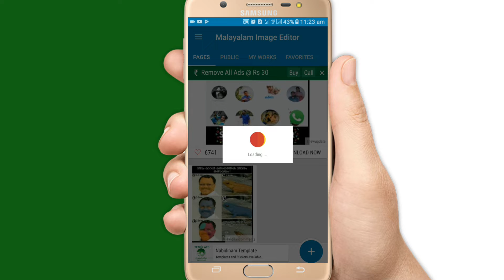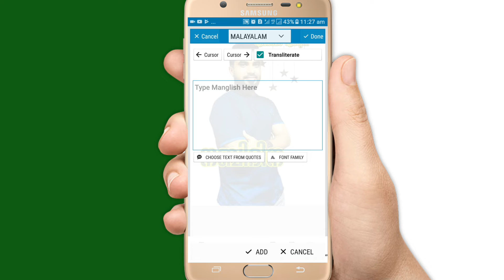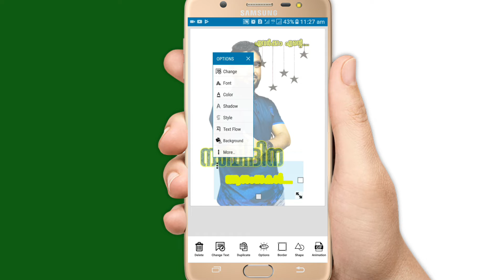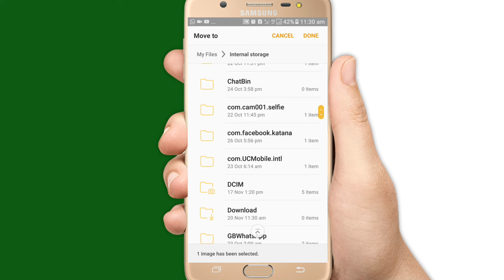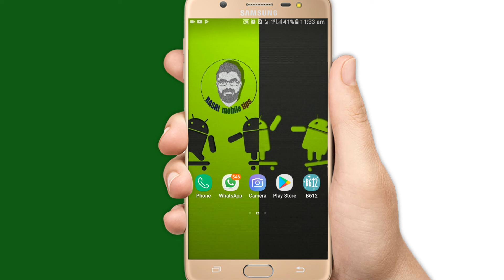Whatsapp sticker Creation - വാട്സപ്പിൽ സ്വന്തം സ്റ്റിക്കർ എങ്ങിനെ ക്രിയേറ്റ് ച്ചെയ്യാം...